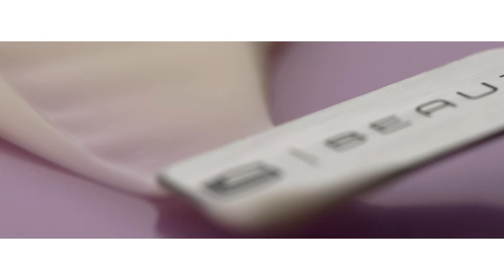Lubrizol Life Science Beauty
La ciencia de la belleza ... se convierte en un arte cuando se asocia con Lubrizol Life Science (LLS). El equipo de negocios de belleza en LLS se asocia con sus clientes para desarrollar, fabricar y comercializar una amplia gama de ingredientes y formulaciones diferenciadas para el cuidado de la piel, el cuidado del cabello y la limpieza de la piel. Nuestras soluciones innovadoras mejoran el desempeño y brindan beneficios estéticos que ayudan a las personas a vivir una vida más bella.